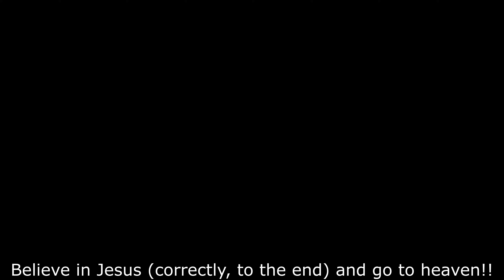【4K】 3-0-0-21. [Gangnam-gu] 대모산입구역 걷기 Daemosan Subway Station walk tour, Seoul, Korea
*대모산입구역을 함께 걸으며 둘러보아요~
Walking around Seoul Korea, Daemosan Subway Station.

【채널 소개(Channel introduction)】

▶ 안녕하세요. "서울동네거리" 채널을 찾아주심을 감사합니다.
이 동영상을 통해 내국인뿐만 아니라 해외에 있는 한국인과 외국인도 서울을 더욱 친근하고 가깝게 접하는데 도움이 되시기 바랍니다.
▶ Hello, Thank you for visiting the "Seoul Town Road" channel.

*서울 대표명소 : 0-1, 0-2, 0-3,...
*‘구’ 번호(아래에 있음) : 1, 2, 3, 4, .23, 24, 25
*‘구’ 명소 : 1-1, 1-2, 1-3, ... / 2-1, 2-2, ...
*‘구’ ‘동’ 한바퀴(두번째 숫자에 0이 들어감) : 1-0-1, 1-0-2, .. / 2-0-1, 2-0-2, 2-0-3, ...
*‘구’ 지하철역(2,3번째 숫자에 0) : 1-0-0-1, 1-0-0-2, 1-0-0-3, ... / 2-0-0-1, 2-0-0-2, ...

1. 강동구  2. 송파구  3. 강남구  4. 서초구  5. 동작구
6. 관악구  7. 금천구  8. 영등포구  9. 양천구  10. 구로구
11. 강서구  12. 광진구  13. 성동구  14. 중랑구  15. 동대문구
16. 용산구  17. 중구  18. 종로구  19. 마포구  20. 서대문구
21. 은평구  22. 노원구  23. 성북구  24. 도봉구  25. 강북구
1. Gangdong-gu  2. Songpa-gu  3. Gangnam-gu  4. Seocho-gu  5. Dongjak-gu
6. Gwanak-gu  7. Geumcheon-gu  8. Yeongdeungpo-gu  9. Yangcheon-gu  10. Guro-gu
11. Gangseo-gu  12. Gwangjin-gu  13. Seongdong-gu  14. Jungnang-gu  15. Dongdaemun-gu
16. Yongsan-gu  17. Jung-gu  18. Jongno-gu  19. Mapo-gu  20. Seodaemun-gu
21. Eunpyeong-gu  22. Nowon-gu  23. Seongbuk-gu  24. Dobong-gu  25. Gangbuk-gu